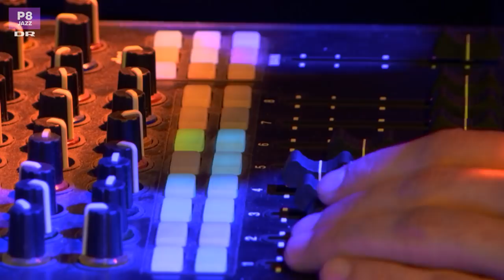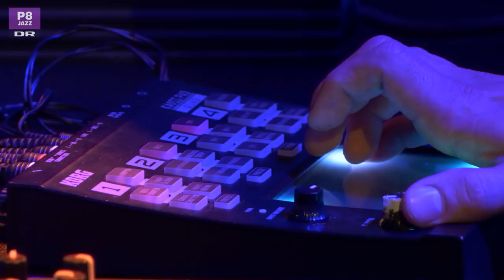Grandbrothers, P8 Jazz Alive LIVE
Bloodflow – composed by Grandbrothers

Grandbrothers
P8 Jazz Alive

In March 2019, The Danish Broadcast Corporation (DR) aired a concert entitled ”P8 Jazz Alive” performed by various artists and The Danish Radio Big Band conducted by Miho Hazama.
The concert was hosted by Master Fatman. Jazz is the codeword for the concert. The concept of the concert is to let musicians, who has never played together before, meet and play in new constellations.

P8 Jazz Alive 2019 is an original production by DR P8 Jazz, The Danish Radio Big Band and various artists performed and recorded in DR Koncerthuset in Copenhagen, Denmark.